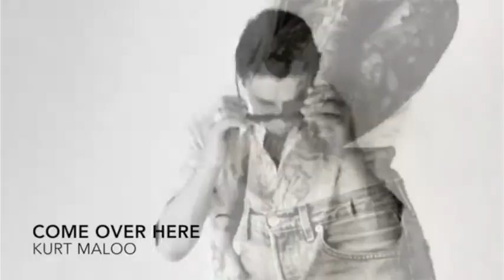The Eleven Song Of The Week ..:::.. Kurt Maloo - Come Over Here